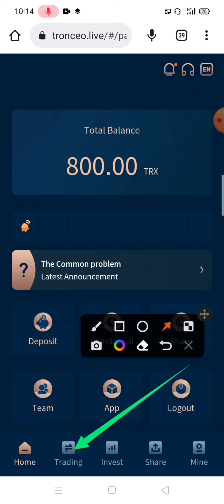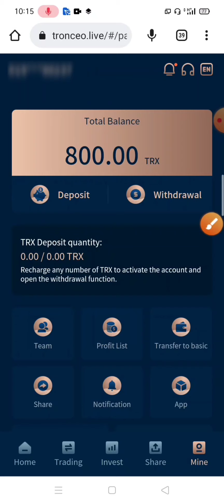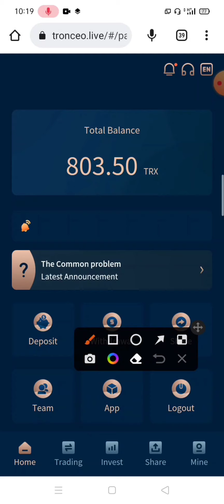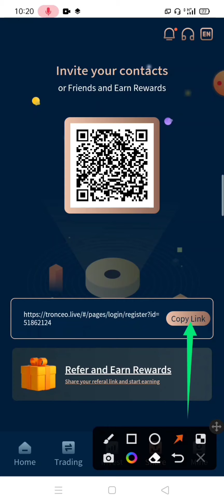new trx mining website 💰 tron cloud Mining | 800 trx bonus 🤑tronceo.live